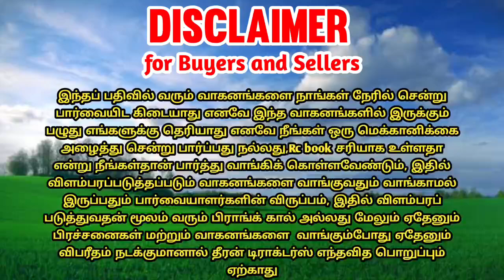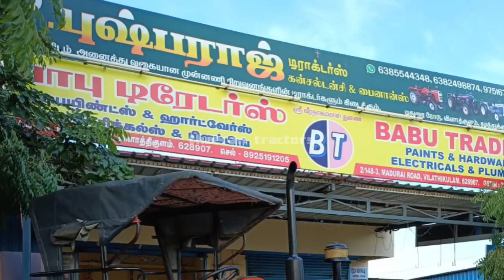Pushparaj tractor || Swaraj 855fe tractor for sales | tractor sales in tamilnadu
புஷ்பராஜ் டிராக்டர்ஸ் நீண்ட காலமாக செகண்ட் ஹேண்ட் டிராக்டர்களை விற்பனை செய்து கொண்டு வருகிறார்கள் இவர்களிடம் வண்டி எடுத்தால் வண்டியில் எந்த ஒரு வேலையும் இருக்காது

எப்போதுமே விவசாயிகளுக்கு என்று தனி ஆஃபர்களை கூறுவார்கள்

மேலும் நமது சேனலில் 2021 ஆம் ஆண்டிலிருந்து புஷ்பராஜ் டிராக்டர்ஸ்ன் விளம்பரங்கள் செய்து கொண்டிருக்கிறோம் இதுவரை எந்த ஒரு கஸ்டமரும் குறை சொன்னது கிடையாது அனைவருமே எடுத்துச் சென்று நன்றாக உள்ளது என்றுதான் கூறியுள்ளனர்